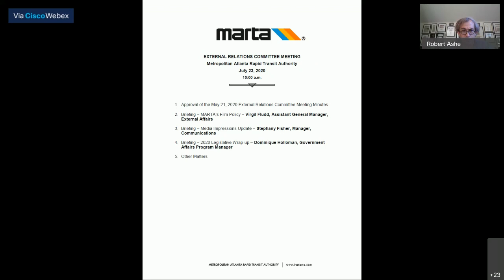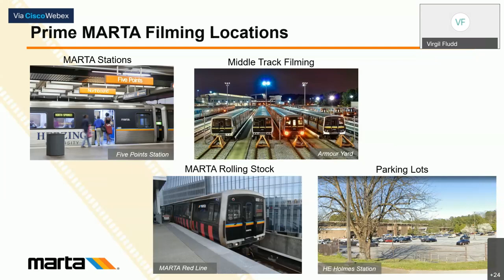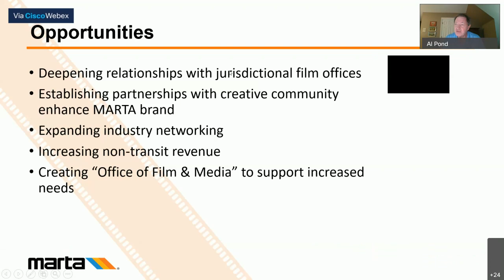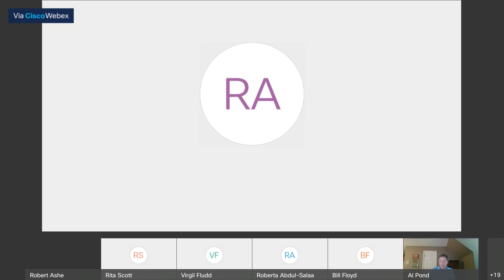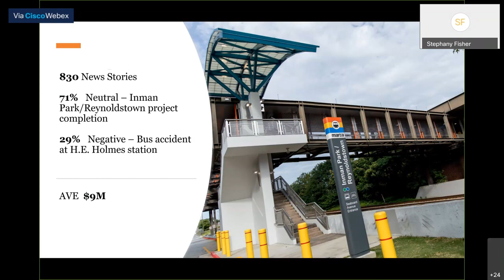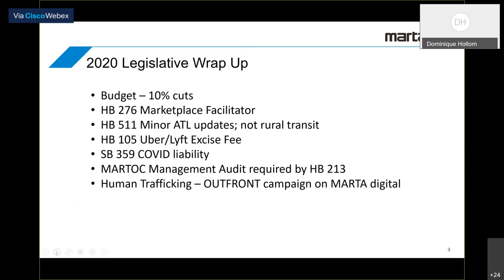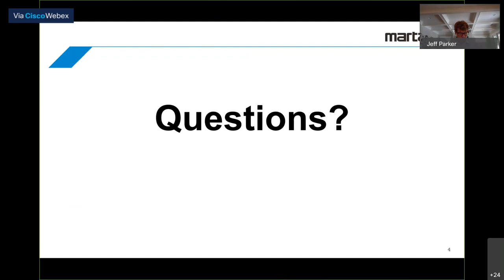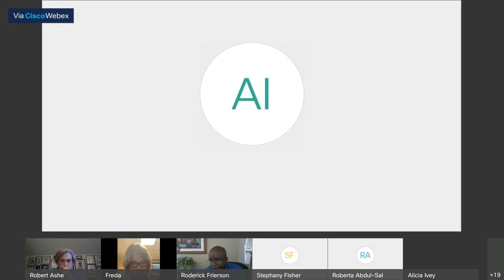MARTA July 23, 2020 External Relations Committee Meeting